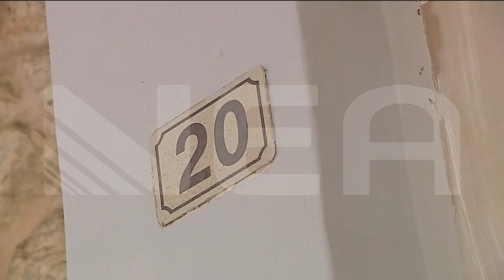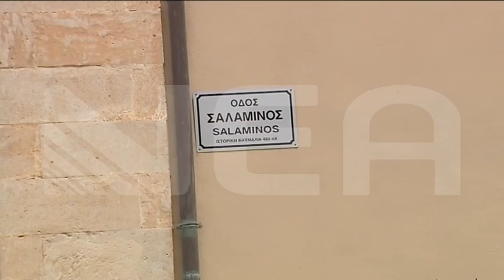MANA 27XΡONOY ΞΕΣΠΑ